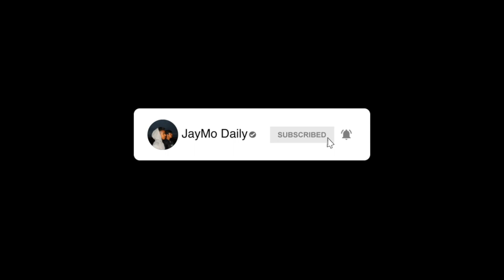OUR FIRST FIFA 20 VIDEO I ELITE 3 REWARDS I JayMo Daily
ELITE 3 SQUAD BATTLE REWARDS!

So as we promised, we’re getting back into fifa this year and since it has such a growing audience we thought that making quality content for it would be a win-win. We don’t have an elgato at the moment so we hope you can deal with the mediocre quality of the screen recording.

Throughout the week we’ve been grinding squad battles to get you good rewards and we’ve also been grinding division rivals to get into fut champions and get you guys EVEN BETTER REWARDS!

In saying that, we hope you enjoy the video!